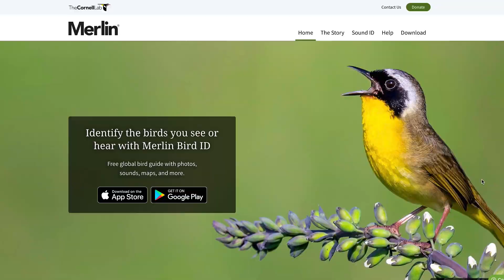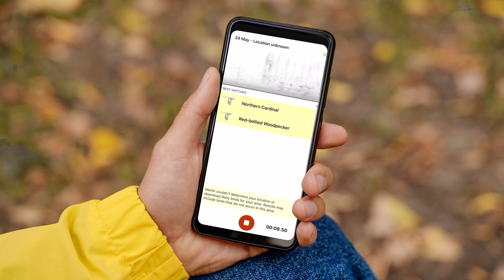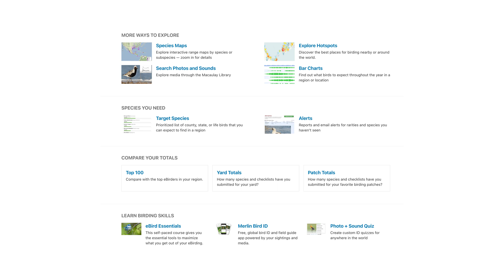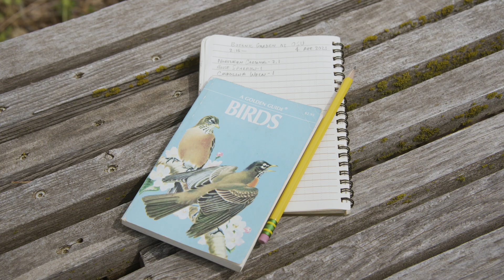Bird Watching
OSU Wildlife Ecologist Tim O'Connell returns to share some tips and tricks for bird watching and how you can add local bird data as a citizen scientist these apps:

Both of these apps are available for free at both the Apple and Google Play stores.

Questions?